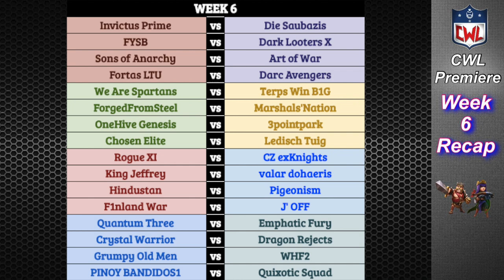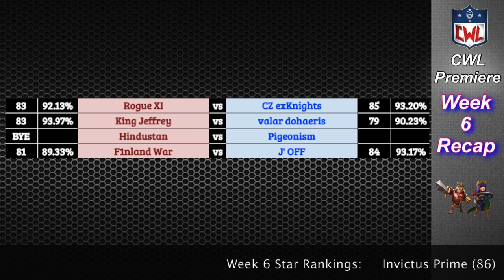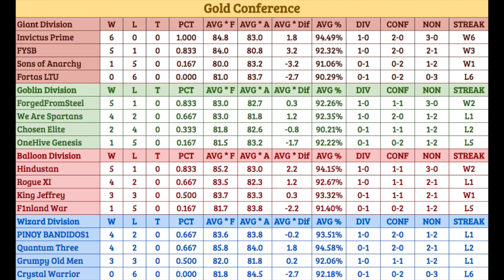CWL Premiere Week 6 Recap: Attacks, Statistics, and More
Week 6 results! Hope you guys enjoy.

Apply to join OneHive Genesis / Alpha Family:
DISCORD: Server code is p8Rn7ny    Talk to leaders there.
The family: OneHive Genesis & OneHive Alpha.

Clash on!